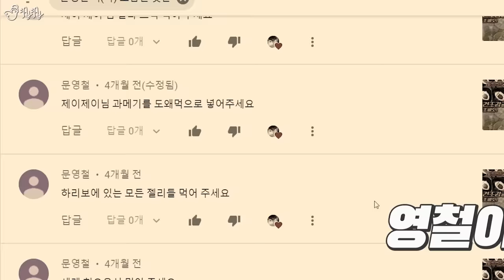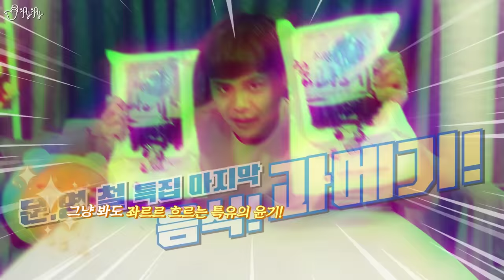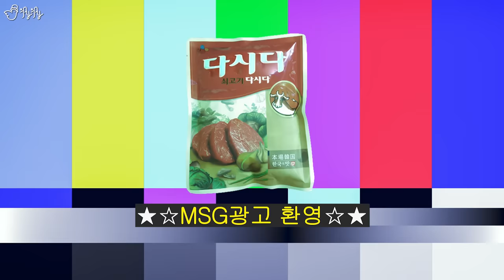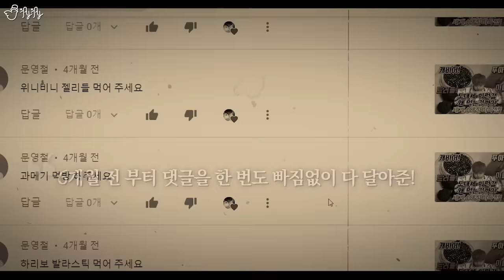도대체 이런걸 무슨맛에 먹는걸까?! 문영철 특집!! [제이제이] 발라스틱,과메기, 딱새우장, 코코넛쌀뻥튀기 리뷰!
영철아! 너를 위해 준비했어!!
매번 와서 댓글 남겨줘서 고마워!!!